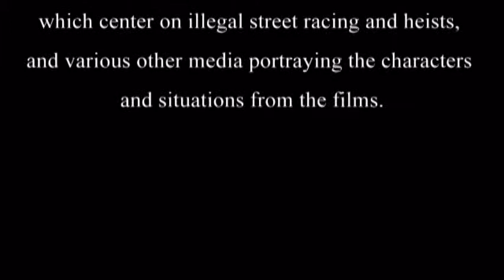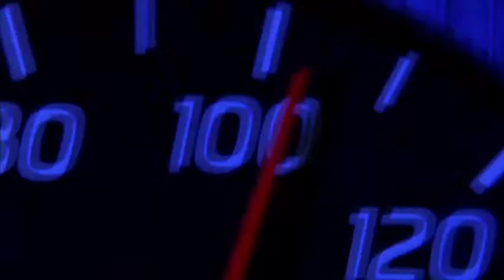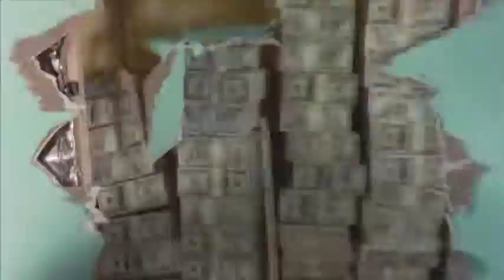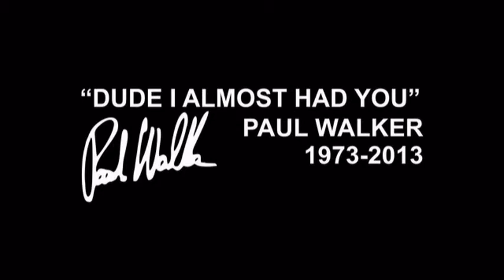Trailers From All The Fast & The Furious Movies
The Trailers of all The Fast & The Furious Movies.  Its my tribute to Franchise.

Song:
Wiz Khalifa ft Charlie Puth - See You Again (Instrumental With Hook)